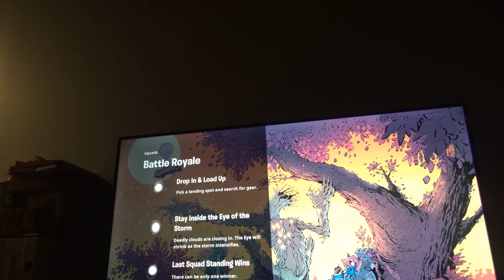Fortnite with my DAD